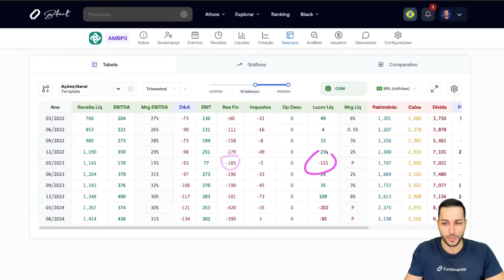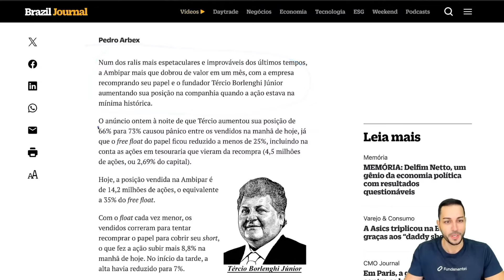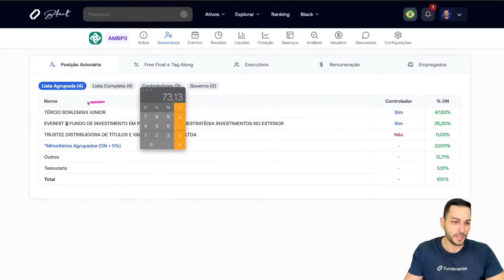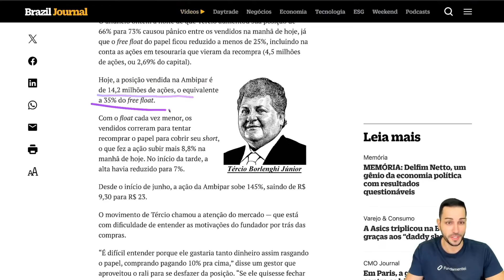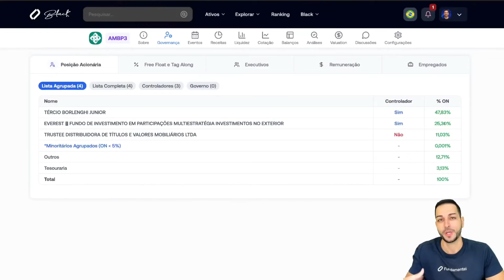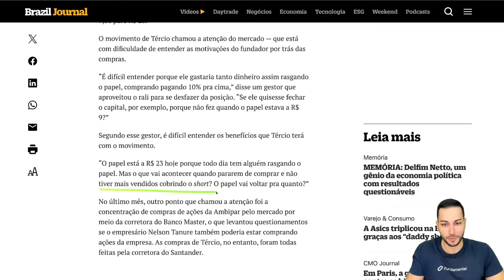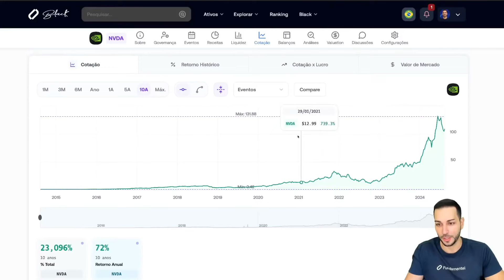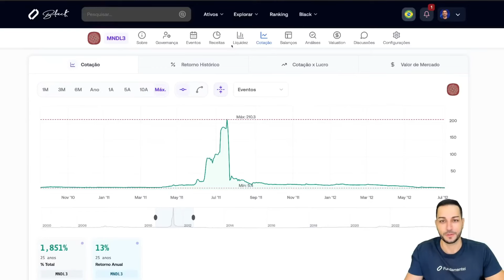Ambipar dispara 1.000%! 🚀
Ambipar dispara 1000%!  🚀